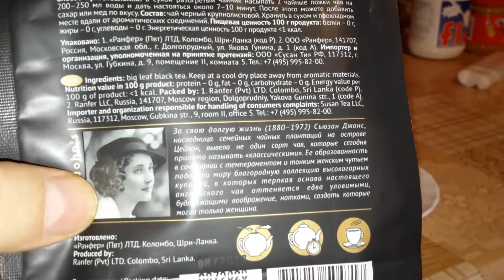Обзор, дегустация. Чай Susan